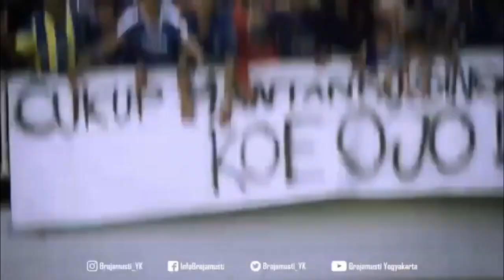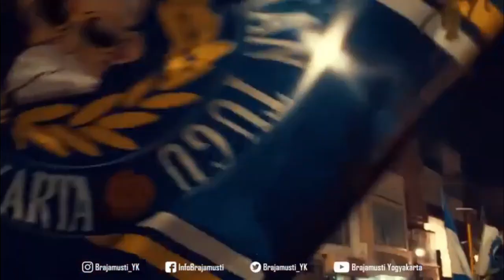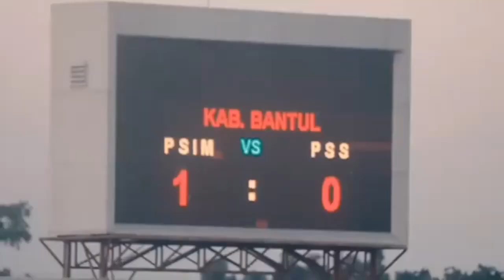RA SIDO DI PECAT ! TABRAK TERUS MBAH